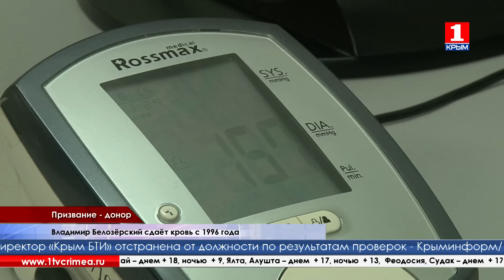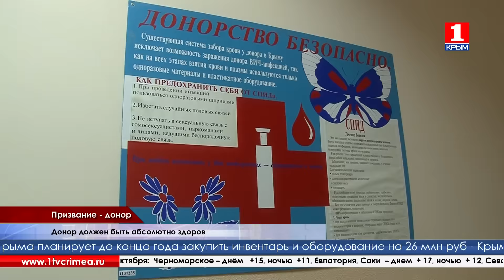В Симферополе наградили почетных доноров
Они спасают жизни людей наравне с профессиональными врачами. В Симферополе наградили почётных доноров. Государство оказывает им поддержку. Граждане, которые часто сдают кровь, имеют право на социальные выплаты и внеочередной отпуск. Они могут получить бесплатные путёвки в санатории.